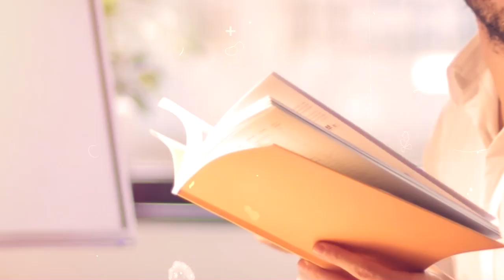Online Lead Conversion Just Got a Lot Harder For Real Estate Agents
Want To Level Up Your Production? (and live anywhere in the Carolinas)

If you’re in the online lead gen game, you’ll notice that it’s gotten a lot harder lately.

It doesn’t matter what platform you’re using - deliverability has plummeted, open rates and replies have decreased, and more consumers are sending the dreaded opt-out message. As a result, the conversion ratio from online capture to connection has dropped drastically and the price-per-lead is going to skyrocket.

With all our communications getting filtered more heavily, sending one-size-fits-all email blasts just won’t cut it. We have to make sure we’re sending valuable content.

Could automation be killing our lead conversion? How do we escape the opt-out message?

In this episode, my friend and business partner, Abe Safa returns to talk about how to deal with the lead conversion challenges we’re all facing.

Things You’ll Learn In This Episode

-Ease off the automation
Adding automation to our lead gen efforts makes us more efficient, but could that be harming our conversion?

-Spam texting isn’t lead generation
For a really long time, we got away with sending one-size-fits-all content blasts instead of authentic, valuable content. How do we get back to quality over quantity?

-How to stop the STOP messages
We’re less likely to be on the other end of an opt-out if we’re an added contact. How do we ask them to save our number?

Guest Bio
Abe Safa is a real estate coach, top agent at Century 21 The Harrelson Group and partner in Real Estate Solutions. He grew up in New York and moved to the Myrtle Beach area to attend Coastal Carolina in 1988. Since graduating in 1991, he's lived there and has owned several successful retail stores. Abe started working at age 13, and has been selling or running businesses for over 34 years. He went from being a new licensee, to having over 100 transactions per year. His business background and experience in negotiating and marketing, combined with his unique and precise analytical skills, leaves no doubt that he is a valuable resource. Abe loves to challenge himself and believes that life is all about growing and improving yourself and your community.

Greg Harrelson is a real estate agent, coach, trainer and owner of Century 21 The Harrelson Group. He has been in the real estate business for over 20 years and has been professionally trained by coaches like Mike, Matthew, Tom Ferry, Chet Holmes and Tony Robbins. He is in the top 1% of all Realtors nationwide. His goal is to empower his clients with the information necessary to make sound financial decisions while being sensitive to the experience one is looking for in real estate ownership. The Harrelson Group has been the leading office in the Myrtle Beach real estate market for years and they have recently added a new office in Charleston, SC.

Your review feeds the algorithm so our show reaches more people.